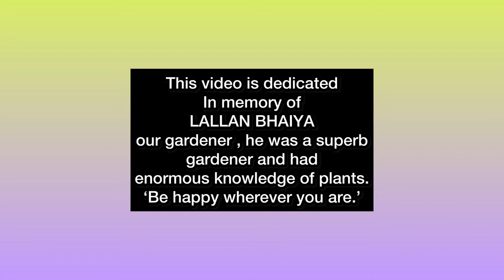Beautiful flower collections 4K ultra HD /beautiful dancing flowers .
beautiful flower collections, dancing naturally in the wind. very delightful images and music.